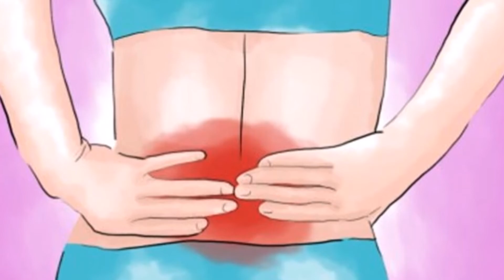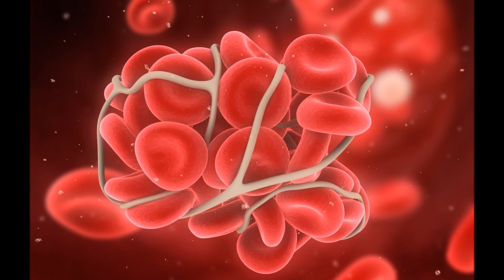முதுகு மற்றும் மூட்டு வலி மாயமாய் மறையும். இதை இப்படி யூஸ் பண்ணுங்க!!!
Hi Viewers...

Knowledge is Power.You can get this power through our channel freely.